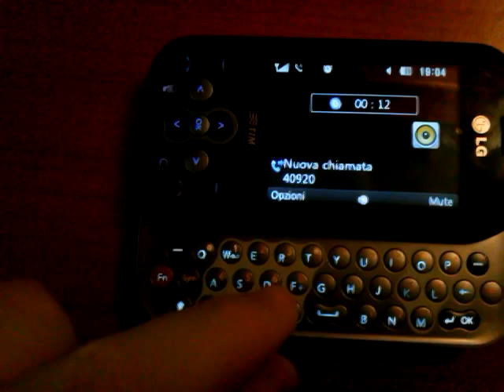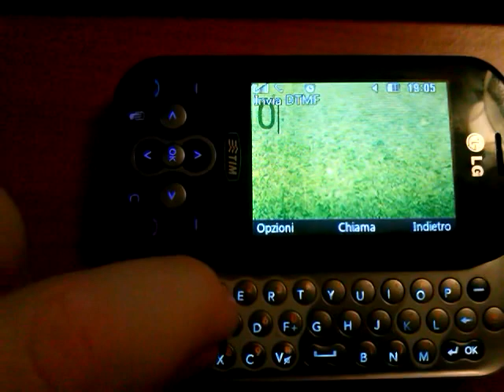Come disattivare i Servizi TIM "lo Sai" e "Chiama Ora"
Procedura di disattivazione del servizio TIM "Lo Sai" e "Chiama Ora" applicati per tacito assenso a tutti gli abbonati nel 2014-07.